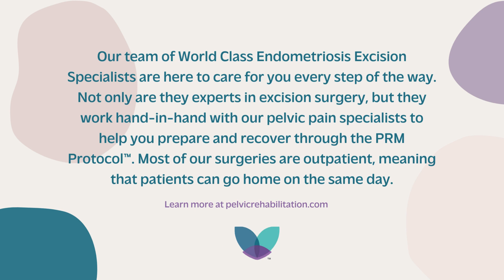Ask an Endo Surgeon | How Does Endometriosis Impact the Pelvic Floor?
Dr. McHale explains how endometriosis impacts the pelvic floor nerves and muscles.

Dr. Melissa McHale, M.D., is a Gynecologic Surgeon and Endometriosis Excision Specialist. She has performed over 300 complex excision of endometriosis cases and she has extensive experience with sacral neuromodulator implants, transvaginal ultrasound diagnostics, and the management of pain and fertility in endometriosis patients. Dr. McHale completed her OB/GYN residency at Johns Hopkins before completing a two-year fellowship with Dr. Andrea Vidali, a world-renowned surgeon specializing in endometriosis, miscarriage, and reproductive immunology at Braverman Reproductive Immunology and Endometriosis Surgery.

At Pelvic Rehabilitation Medicine™, we believe that the millions of women and men who suffer from pelvic pain should have access to care that provides relief. We don’t believe “a glass of wine will fix it” or that “it’s all in your head”. We will never abandon you – and from leadership to the front office to every pelvic pain specialist you meet, so much of our team has been in your shoes and believes the pelvic pain patient deserves better. This belief is what unifies us all at PRM.

Since 2017, PRM has provided an innovative solution to a health crisis that affects 15% of women and 10% of men. Persistent pelvic pain is often overlooked, untreated, and misguided. At PRM, our mission is to decrease the time patients are suffering from pelvic pain symptoms.

We offer a proprietary, simple, office-based procedure to treat the symptoms of chronic pelvic pain. The PRM Protocol™ consists of a series of pelvic nerve and muscle treatments to directly target inflammation in the pelvis and nerve pain. Depending on the condition causing your pelvic pain, other modalities may be needed in addition to our treatment.

 I'm Dr. Melissa McHale. I'm an endometriosis excision surgeon with PRM in the DC area. And recently somebody asked me, how does endometriosis impact the pelvic floor? And the answer is that for a lot of patients, having pain and inflammation and changes to the anatomy within the pelvis adds up over time.

And it causes the muscles and the nerves and the joints of the pelvis to all undergo an enormous amount of stress. And those things develop a ton of tension. And so when that happens, the pelvic floor can become dysfunctional, where it basically responds to someone living in pain for a long time and becomes an independent generator of pain.

And that's something where fixing or removing the endometriosis is the first step to remove the trigger that's causing that pain. Often it takes a team approach with physiatry, with physical therapy to come up with ways to retrain the nerves and the muscles of the pelvis and really undo the damage that endometriosis has been doing for so many years, to help patients feel better from pelvic floor dysfunction.